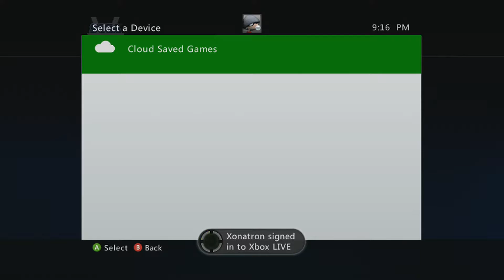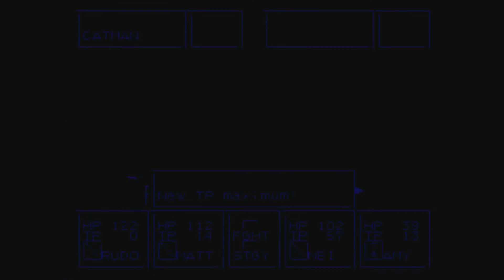Phantasy Star II (Genesis) - Part 4 - Searching UZO for MARUERA leaves (Revisiting 10-Year Old Save)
Coming back to from a 10 year old save game. Still lost where I was in the story. In PART 1, I died immediately After exploring a lot in PART 2 and PART 3, I am somewhat regaining where I am at. In this part, PART 4, I believe I have to find Maruera leaves to help breath underwater.

Via Sega Vintage Collection (Xbox 360) on an Xbox One. That's a Sega Genesis game, emulated on an Xbox 360, emulated on an Xbox One!